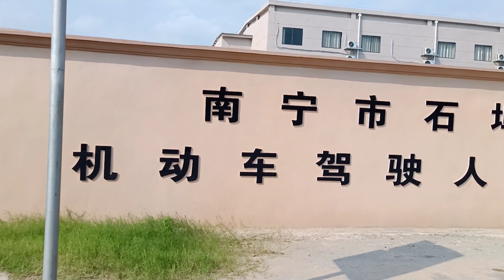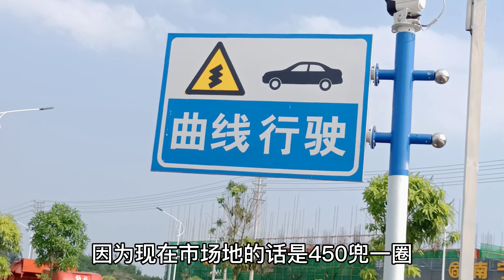好消息！南宁西边居然建新考场！以后不用去武鸣四塘蒲庙那么远了